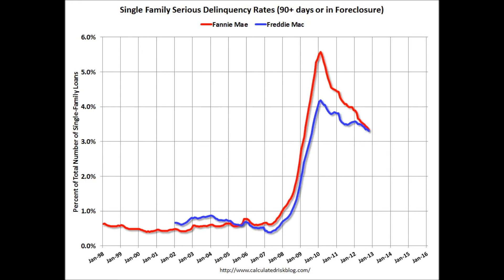Peril-L El Gambina "Girl Like That" Fan-made Music video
Longtime supporter and friend Peter Chen made a fan-video for Peril-L (of Mountain Brothers) and El Gambina (of Organic Thoughts) song "Girl Like That" from the Strength In NUMBERS project. We're talking about shooting an official video but Peter's video is pretty hilarious to me so I had to put it up!